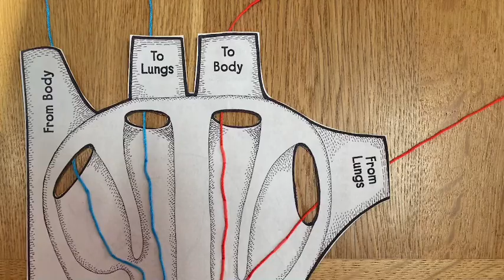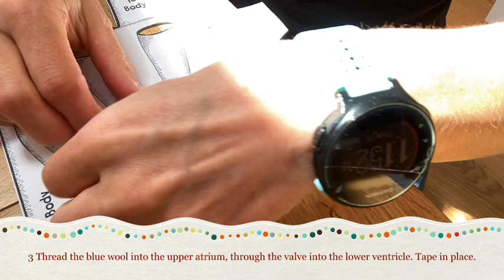How to make a paper model heart